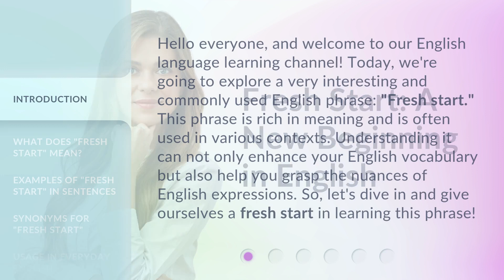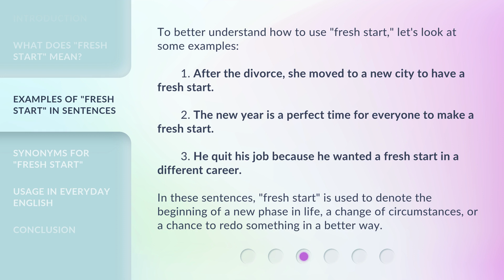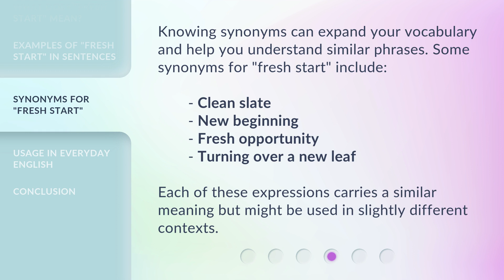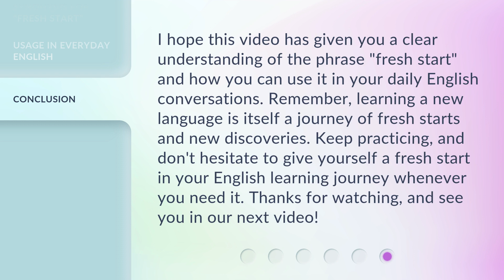Fresh Start: A New Beginning in English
Fresh Start: A New Beginning in English • Discover the meaning and usage of the commonly used English phrase 'Fresh Start.' Learn how to use it in sentences and explore synonyms for a new beginning in this engaging English language learning video.

00:00 • Introduction - Fresh Start: A New Beginning in English
00:38 • What Does "Fresh Start" Mean?
01:09 • Examples of "Fresh Start" in Sentences
01:44 • Synonyms for "Fresh Start"
02:09 • Usage in Everyday English